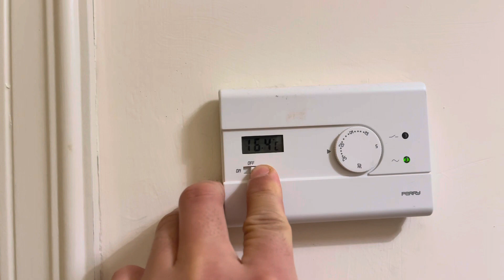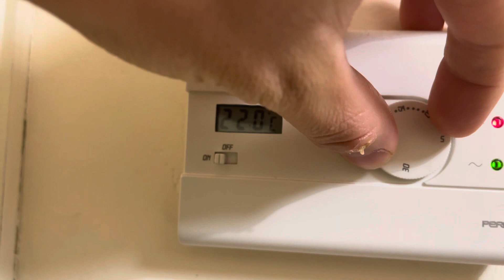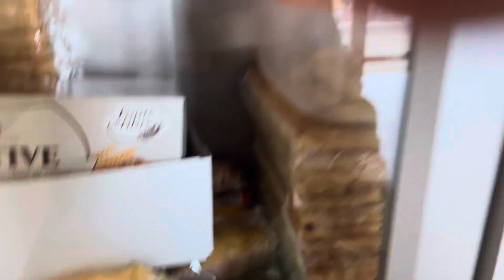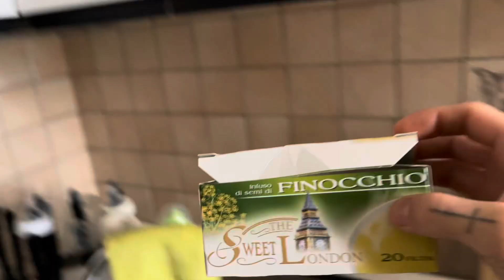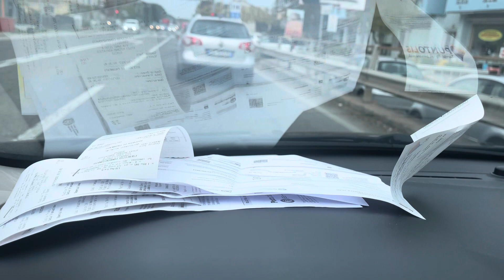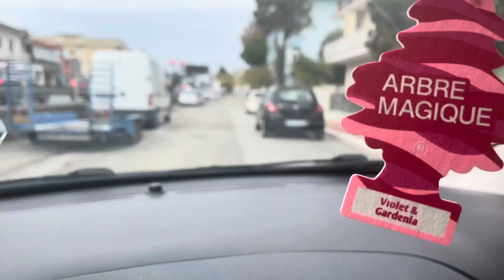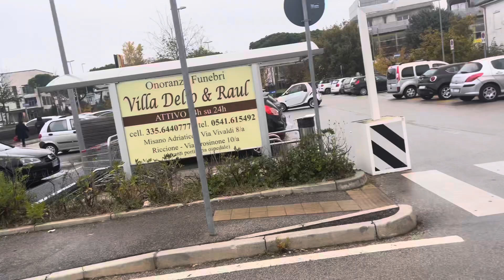Primo Vlog/ Cosa faccio in una mattina?